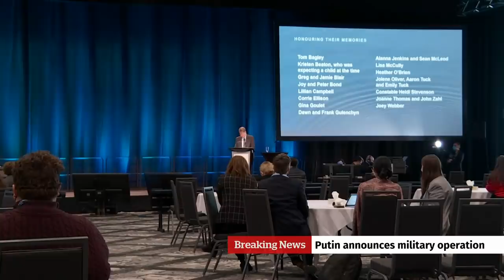CBC News: The National | Russia launches military operation in Ukraine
Feb. 23, 2022 | Russian President Vladimir Putin has launched a military operation in Ukraine. Plus, Prime Minister Justin Trudeau has ended the use of the Emergencies Act, saying existing laws are enough.

00:00 Russia launches military operation in Ukraine
00:40 The view this hour from Kyiv
04:06 The view this hour from Rostov-on-Don
07:15 Reaction from the international community
10:39 Reaction from the Canadian government
12:39 What to make of Russia's moves so far
15:34 Ukraine resident describes fear, anger
21:22 Russia launches military operation in Ukraine
21:54 Trudeau revokes the Emergencies Act
24:24 Some protesters still gathered outside Ottawa
26:36 Decision to end the Emergencies Act
28:21 Putin launches military operation in Ukraine
29:11 How might Ukraine respond to Russia?
35:06 Kyiv resident describes what he's seeing
40:34 Air raid sirens sound in Kyiv
40:49 Firefighters look for answers in N.S. inquiry
43:24 Unfolding attack underway in Ukraine